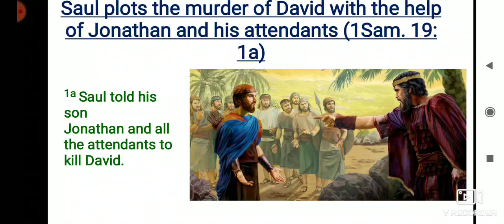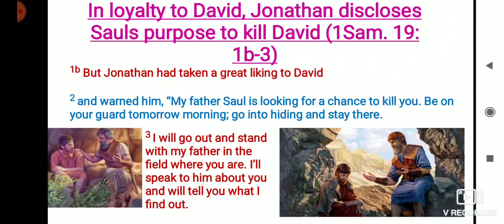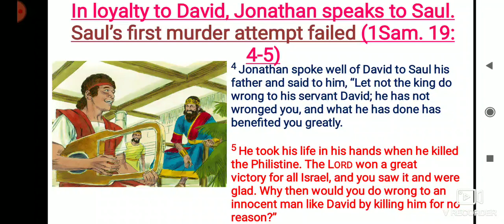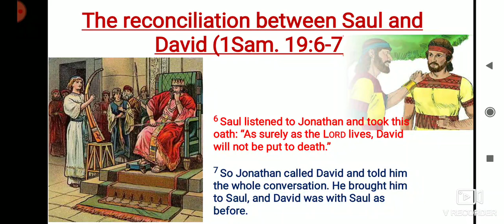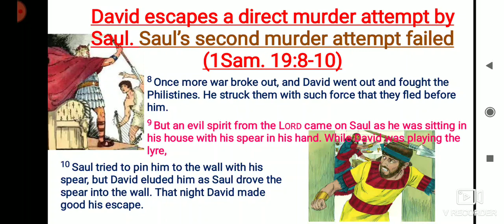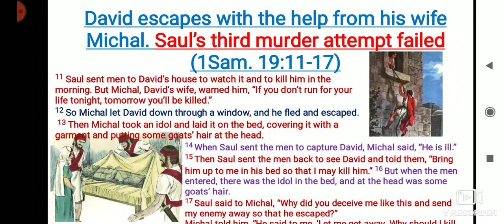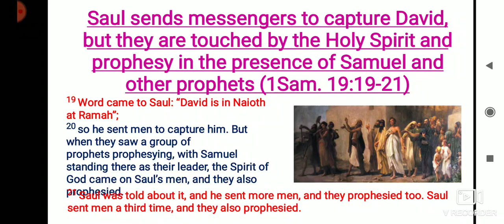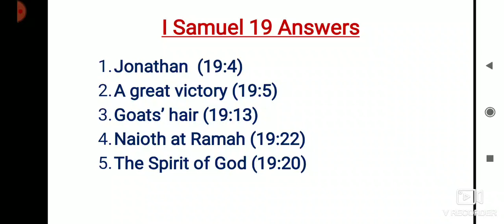I Samuel 19 English Bible Study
4 murder attempts continuously by Saul to kill David!!!  Too much Saul!!!  The Almighty God saves David in all of them.  Thanks to God!

Immediately after David’s marriage with Michal the daughter of Saul, which one would have hoped would guarantee him Saul’s affection, we find his troubles coming upon him faster than ever and Saul’s enmity to him the cause of them all.

Though there were escapes of David from Saul’s murder attempts in the previous chapters, this chapter gives another 4 escapes of David from Saul during his attempts to kill David:
1. By the prudent mediation of Jonathan (v. 1-7),
2. By his own quickness (v. 8-10),
3. By Michal’s fidelity (fih-dal-ity) (v. 11-17),
4. By Samuel’s protection (v. 18-24).

Thus God uses both natural and supernatural means to preserve his people.   As Isaiah 54:17 says, “No weapon forged against you will prevail” .  This is the heritage of the servants of the Lord .